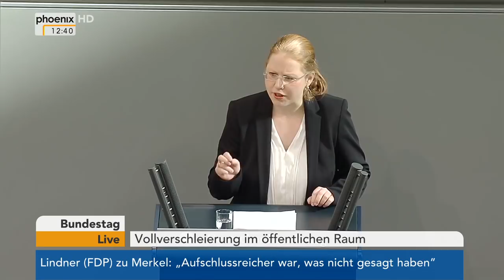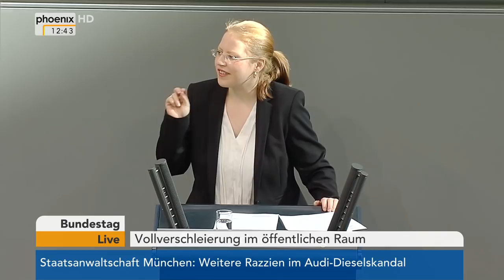Bundestagsdebatte zur Vollverschleierung im öffentlichen Raum am 22.02.18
Bundestagsdebatte zur Vollverschleierung im öffentlichen Raum mit Reden von:

00:20 Gottfried Curio (AfD)
05:47 Stephan Mayer (CDU/CSU)
11:15 Esther Dilcher (SPD)
15:57 Katrin Helling-Plahr (FDP)
20:17 Christine Buchholz (Die Linke)
24:27 Canan Bayram (GRÜNE)
28:51 Frauke Petry (fraktionslos)
31:19 Marc Henrichmann (CDU/CSU)
36:53 Karl-Heinz Brunner (SPD)
41:21 Philipp Amthor (CDU/CSU)